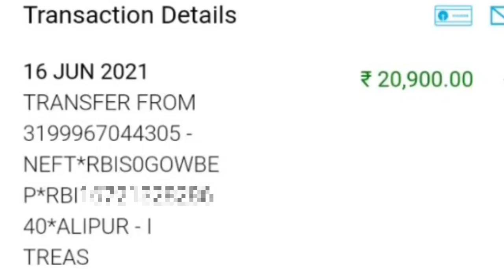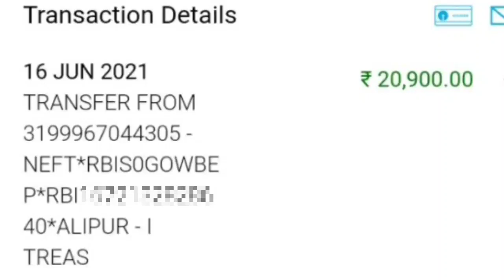এইমাত্র সবার অ্যাকাউন্টে ঢুকছে 20900 টাকা করে। প্রমাণ দেখুন এবং তাড়াতাড়ি অ্যাকাউন্ট চেক করুন।